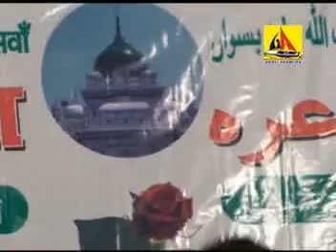Jauhar Kanpuri ALL INDIA MUSHAIRAH BISWAN SITAPUR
ALL INDIA MUSHAIRAH HAZRAT GULZAR SHAH BISWAN SITAPUR
CD & DVD'S AVAILABLE AT
GOMTI AGENCIES
OPP STATE BANK, AMINABAD, LUCKNOW